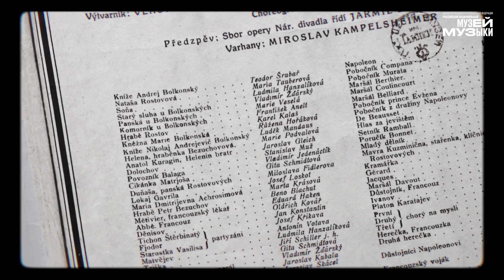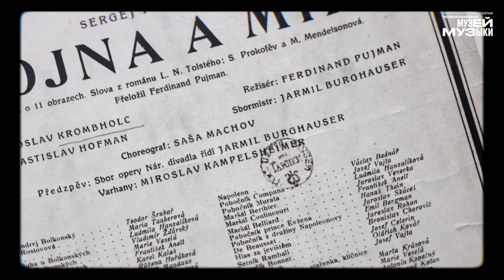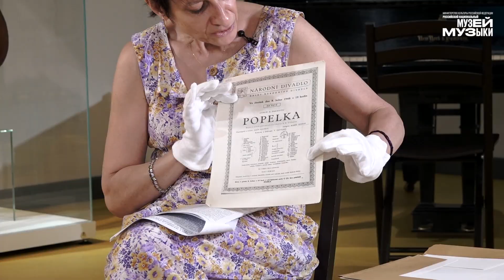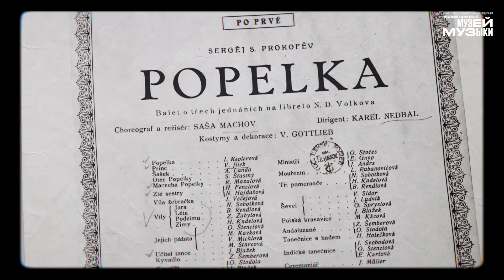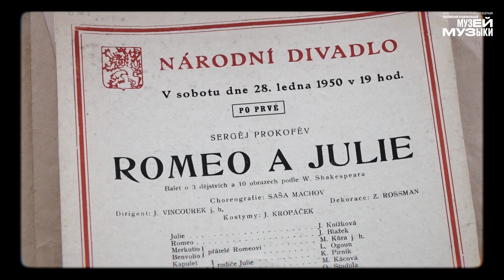Лекция 7 «Опера "Война и мир" забытая премьера»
История первых постановок «Войны и мира» – часть нелёгкой, нередко парадоксальной биографии этого сочинения. С точки зрения затраченных времени и усилий «Война и мир» – рекордсмен в творчестве Прокофьева. Он работал над ней почти 12 лет, создал пять редакций и умер, не увидев на сцене своё детище целиком. Конечно, автор мог сделать выбор одного из многочисленных вариантов оперы, предназначенного для будущих постановок. Однако не сделал, сознательно отказавшись от такого решения, и этот поступок как будто предопределил неожиданную судьбу «Войны и мира».

Две мировые премьеры этой столь своевременной, столь ожидаемой в России оперы состоялись за рубежом в 1948 и 1953 годах. В лекции речь пойдёт о первой постановке 25 июня 1948-го, информация о которой по сей день отсутствует в большинстве справочных изданий. В фонде Музея музыки сохранилась афиша этого представления – одна из корпуса афиш, посвящённых премьерам прокофьевских театральных сочинений в Праге.

Лекцию читает кандидат искусствоведения, старший научный сотрудник Государственного института искусствознания Светлана Петухова.